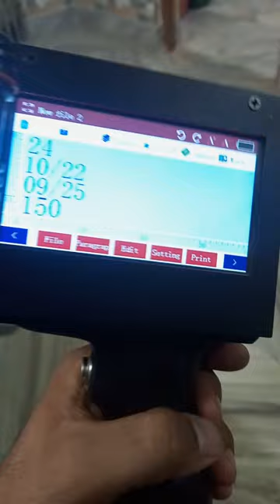MINI PRINTER FOR BATCH PRINTING || HANDHELD PRINTER||S.P COMPUTER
to buy it plse call or whatsapp -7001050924